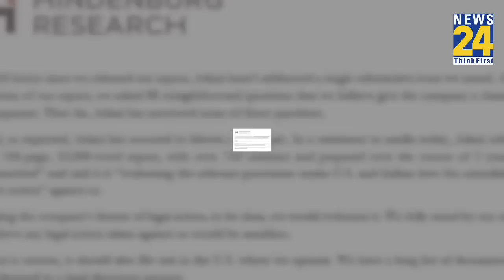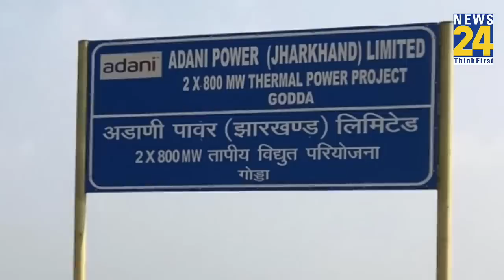Hindenberg के बाद Bangladesh ने दिया Adani Group को झटका, 7 साल पुराने पॉवर डील पर संकट